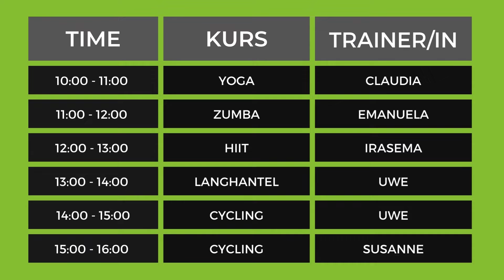Kursmarathon 13.11.2022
im SPORTPUNKT Kernen